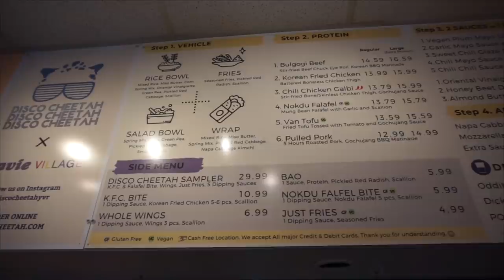GIANT KOREAN FOOD CHEAT MEAL - Korean Fried Chicken, Bulgogi Beef & Bao's | Vancouver BC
Delicious Korean Food Challenge with KFC (Korean Fried Chicken) all highlighted in this menu challenge at Disco Cheetah in Vancouver British Columbia!
1183 Davie St, Vancouver, BC V6E 1N2, Canada

Send me stuff to eat/review :) :
Joel Hansen